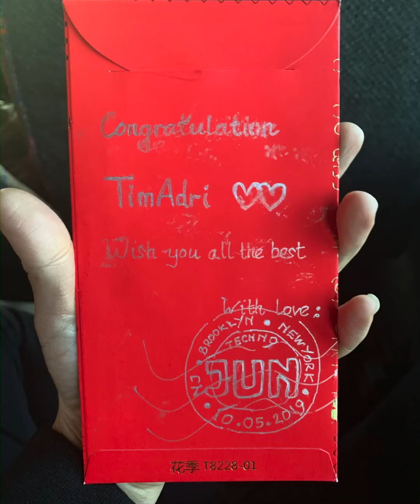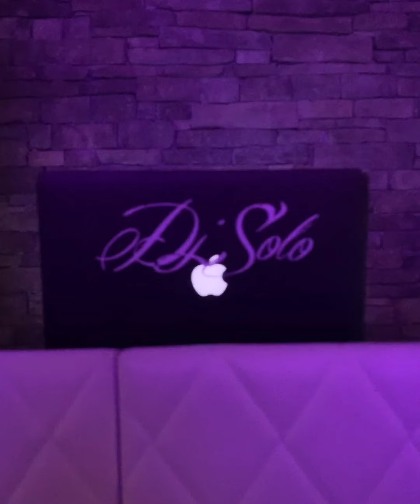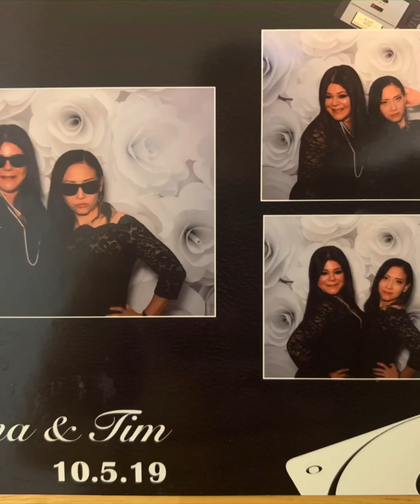Tim Adri techno wedding